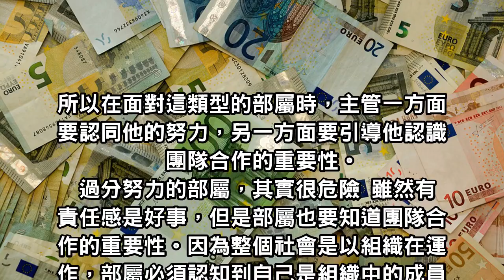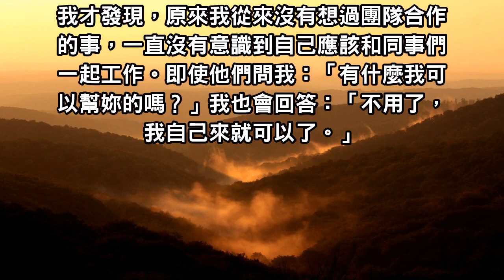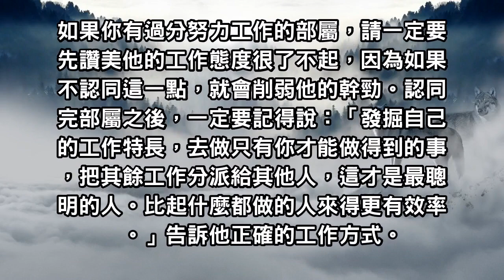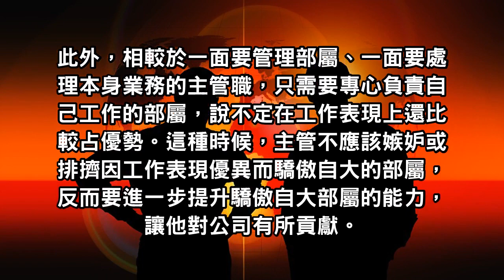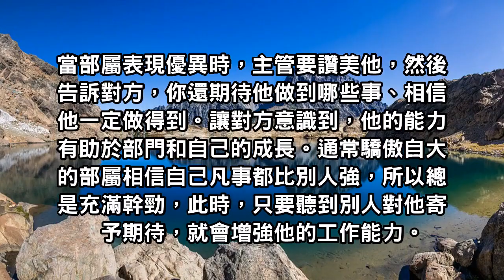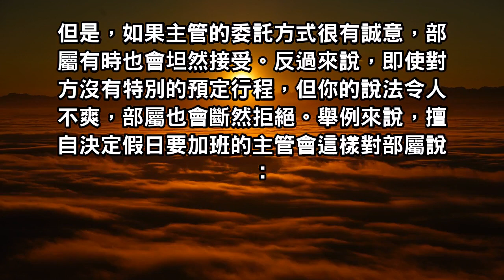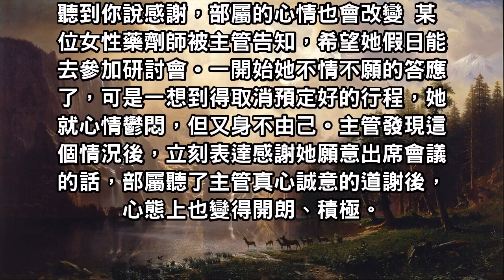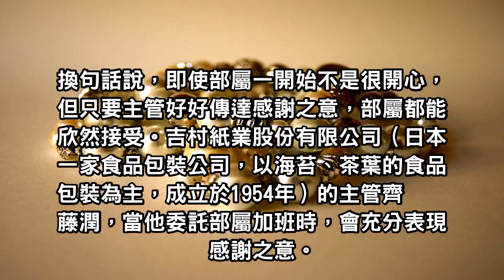成功的好主管，要懂得在一分鐘內，傳達重點！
這種人通常討厭委託別人，或者不擅長拜託別人，總是埋頭苦幹做事。就連小組合作的工作，他們也是抱著「我一個人就能做好」的心情挑戰。但是，這種努力無法持久，總有一天會被工作壓垮。